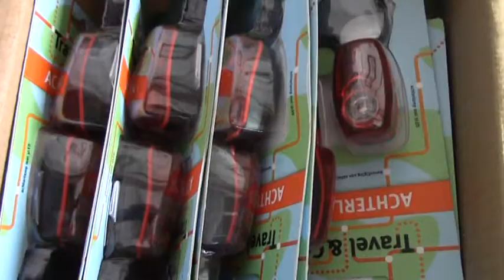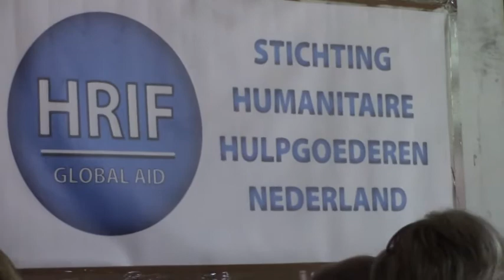20 бельцких семей получили помощь от Союза Сперанца 10 09 2020